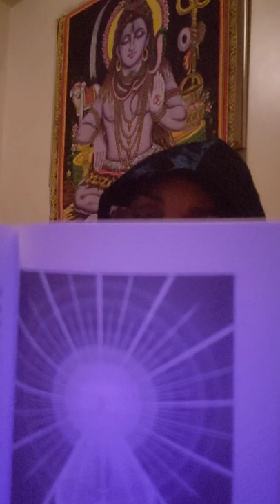WATER, AIR, FIRE , EARTH 🌎 ELEMENTS WITHIN OUR BEINGS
PLEASE BE ADVISED THAT MY PHONE INSTAGRAM YOUTUBE EMAIL AND FACEBOOK HAS ALL BEEN HACKED SO BE CAREFUL WITH SCAMMERS POSTING AS ME AND USING MY PICTURES TO SOLICIT THEIR SERVICES TO YOU.

 ALL LOWER CASE LETTERS JUST AS ABOVE

I AM NOT DOING ANY PERSONAL READINGS FOR ANYONE SO DON'T BE SCAMMED BY TAROT READERS POSTING AS ME AND USING MY PICTURES

I DON'T DO PERSONAL BUSINESS WITH WHATSAPP OR ASK YOU TO BE MY FRIEND ON ANY PLATFORM

KNOW THAT MY CHANNEL IS VERY PROTECTED BY MY DIVINE FATHER RA AND MY SPIRITUAL TEAM 🙏